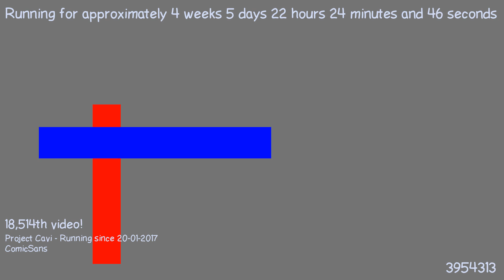1487881732 - Webdriver Cavi - H